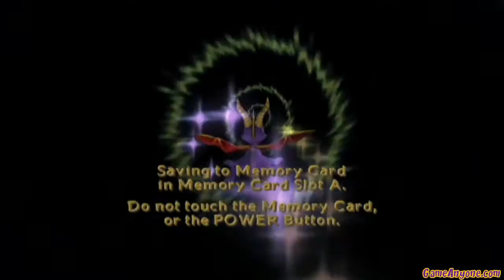Spyro: Enter the Dragonfly Episode 2: Those Horrible Accents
I've heard terrible accents before, but man do these ones take the cake.